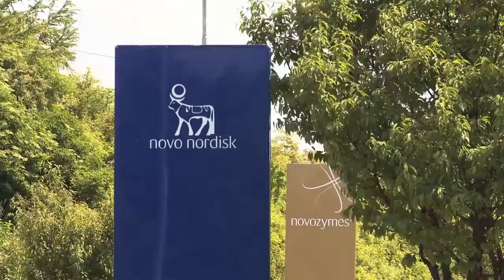Novozymes utilizes wastewater to produce biogas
Novozymes' Kalundborg facility has a new reactor that turns waste water into biogas, delivering as much electricity as seven, offshore wind turbines.